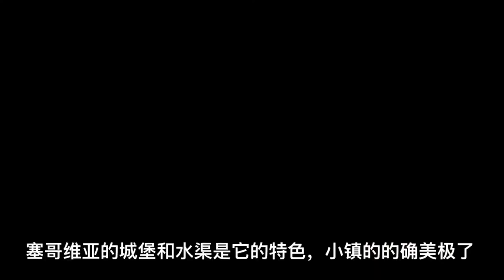Segovia Spain Travel Vlog/ Un día en Segovia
Hello my beautiful friends, Spain is incredible and I am so happy to share all my travel vlogs with you. Today I am taking you on a one day journey to Segovia, a city near Madrid. Enjoy!  (Segovia Spain Travel Vlog/ Un día en Segovia/西班牙塞哥维亚)